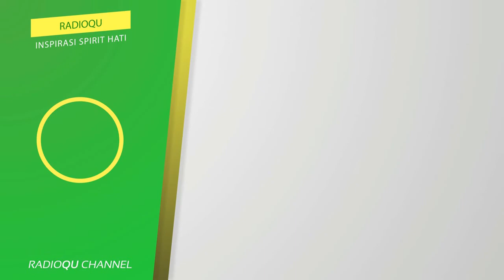#42 Bercita cita menjadi polwan | Buya Yahya Menjawab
42 Buya Yahya Menjawab - Bercita cita menjadi polwan

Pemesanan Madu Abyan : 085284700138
Line : @radioqu_cirebon